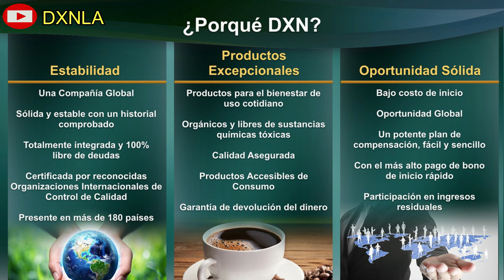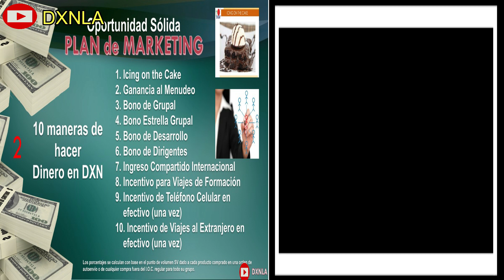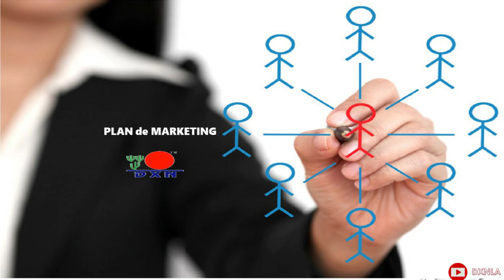🔴 PUNTOS CLAVES del PLAN de MARKETING de DXN en 3 minutos * Unete a nuestro equipo con RESULTADOS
Te invitamos a qué te UNAS OFICIALMENTE a NUESTRO EQUIPO MUNDIAL
* Elige 1 de los 2 enlaces para que te REGISTRES
* Click BOTON AZUL "I have read and Understand"
* LLena los registros (sólamente son obligatorios los datos marcdos con *
* Confirma tus datos y genera tu propio código oficial online INCLUYENDO tu carta de BIENVENIDA OFICIAL.
* Revisa tu EMAIL para confirmar tu PRIMER ACCESO a la página web oficial EWORLD
* Comunícate con nosotros para darte darte una mejor asesoría en caso no puedas hacer el REGISTRO, a nuestras íneas internacionales ó al (si estás en USA) ambos números son WhatsApp

Si este video te lo refirió algún distribuidor de nuestro equipo ( NO te afilies con el link en la parte superior), escríbenos a (WhatsApp) Indícanos el nombre de la persona que te refirió este video y tu ciudad de residencia para ponerte en contacto con algún líder local certificado de nuetra organización.

Este VIDEO pretende INFORMARTE de la IMPORTANCIA de conocer en una forma SIMPLE SENCILLA y DUPLICABLE ,  los PUNTOS CLAVES del plan de marketing, para que de esa manera, aprendas a visualizar tu crecimiento junto al PLAN SIMP (plan normal) y le saques el MAYOR PROVECHO a TODOS los  BONOS POSIBLES más el PLAN COMPLEMENTARIO IOC como HERRAMIENTA para inciar tu negocio.

Si revisas nuestro CANAL tenemos una trayectoria que incluye la CALIFICACION a todos los TSI , 2 visitas a las plantas de DXN en Malasya (2011 y 2018),  2 cruceros y más viajes adicionales donde te compartimos parte de nuestro estilo de vida real porque supimos desarrollar esta gran empresa y especialmente el plan de marketing que es 100 % mundial con redes sustentadas en consumidores.

Ya calificamos a DUBÁI INDIA 2020 (2 cupos completos) junto a nuestro equipo internacional y te invitamos a que nos acompañes a FILIPINAS 2021 y mucho

Unete a un equipo de expertos y profesionales de MLM con RESULTADOS.

Así hacemos nuestro negocio formando redes compartiendo experiencias positivas el equipo que llevó a dxnamerica a un mejor nivel. Somos un equipo serio de emprendedores 100 % ORGANIZADOS y PROFESIONALES *

* En el video las proyecciones son hechas en dólares, para otras monedas se utilizan las tablas locales.  *  EL consumo mínimo de 30 PV en América equivale a 100 PV en Europa  y los 100 PV en América equivales a 300 PV en Europa, pero la cantidad de productos son los mismos.

dxn colombia
dxn ecuador
dxn brasil
dxn usa
dxn españa
dxn argentina
dxn chile
dxn panama
dxn canada
dxn europa
dxn afiliacion
afiliate a dxn
libertad financiera
marketing muiltinivel
redes de mercadeo
dxn lideres